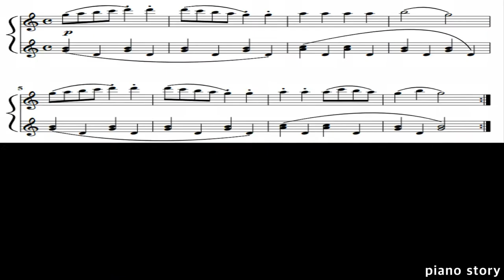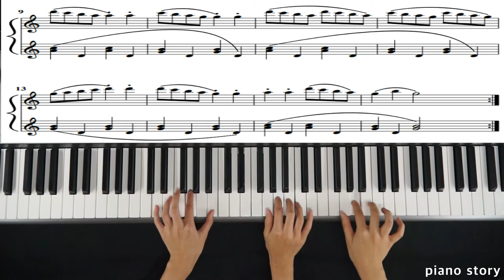Czerny 100 no.12 Duet